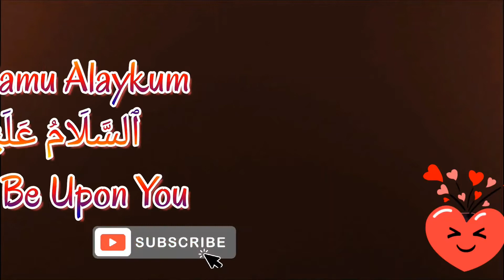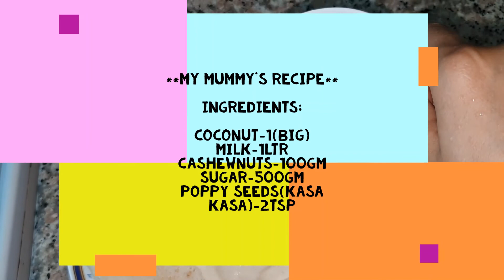EID SPECIAL- HARIDHA(HARIRA) MOM'S SPECIAL, ஆப்பம் இடியாப்பம்க்கு ஏற்ற சூப்பரான சைடு டிஷ்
COCONUT (GRATED) - 1 CUP(200ML)
CASHEWNUT-10
BADAM-10
CARDAMOM-3TO4
1TBSP GHEE
1SMALL CINNAMON STICK
2 CLOVES
1TBSP RAVA(SOOJI)
2 CUPS OF COW MILK
100GM SUGAR

**My Mummy's Recipe**

INGREDIENTS:

COCONUT-1(BIG)
MILK-1LTR
CASHEWNUTS-100GM
SUGAR-500GM
POPPY SEEDS (KASA KASA)-2TSP